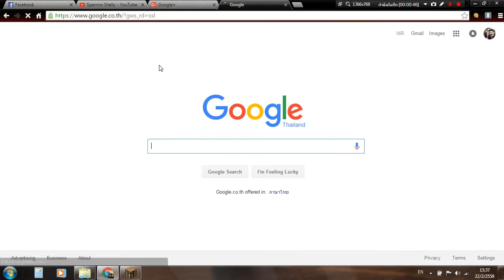Sparrow Shelly Play minefraft EP.06 | I need diamond.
This EP 6 clips I need to find the mineral diamond.